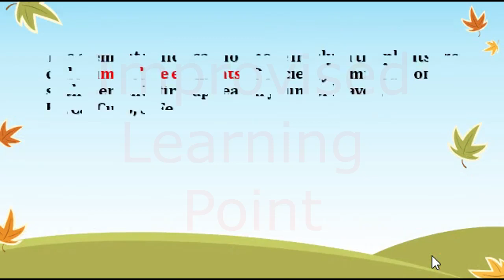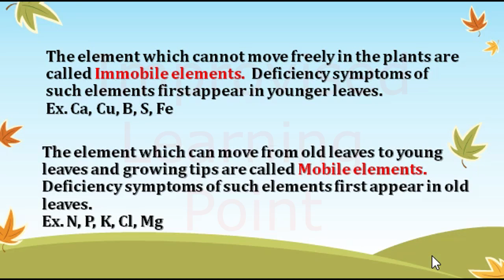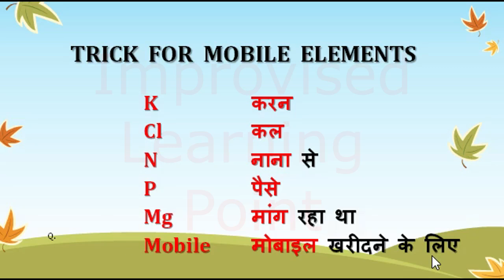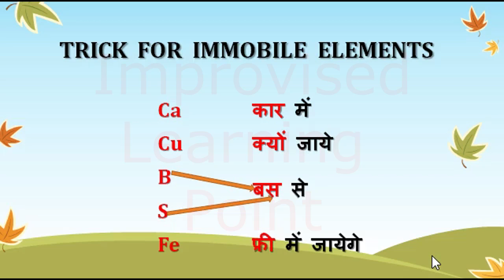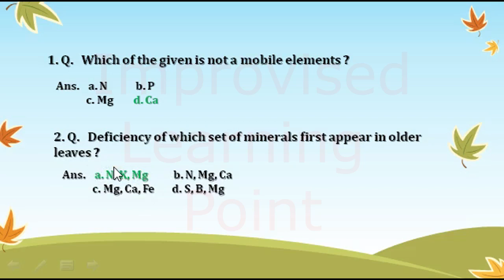MOBILE AND IMMOBILE ELEMENTS TRICK IN HINDI || VERY IMPORTANT FOR TEACHING AND NEET EXAMS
FRIENDS इस वीडियो में हम आज AUFBAU  PRINCIPLE (TRICK), PAULI’S EXCLUSION PRINCIPLE (TRICK) and HUND’S  RULE (TRICK) ले करा आये है I  जिससे  आपको कभी भी कोई कन्फूशन नहीं होगी इनको याद करने में
 ये सभी प्रतियोगी परीक्षाओं जैसे DSSSB, KVS, NVS, SSC, RAILWAY, GROUP D ALP BANK IBPS SBI CLERK UPSC PSC POLICE TEACHER NDA, CDS Army  ALL STATE GOVERNMENT EXAM के लिए अत्यंत महत्वपूर्ण है।

MINERAL ABSORPTION को याद करने का सबसे आसान TRICK जिसे आप कभी भूल ही नहीं पाएंगे

IMPROVISED LEARNING POINT